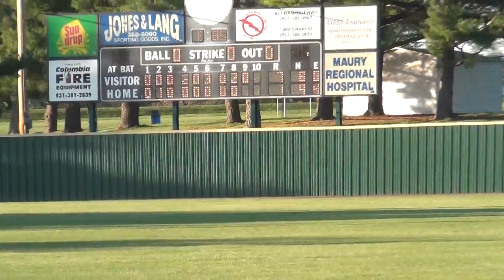Cleveland State CC (7) – Columbia State CC (2) 4/15/16, Game 1, Top 9th Inning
Cleveland State CC 7 – Columbia State CC 2

Top 9th Inning, At Bats
 Devin Gardner – F9 (1)
 Sean McDermott – 2B
 Billy Brand – BB
 Austin Phillips – F8 (2)
 Hagen Wilkey – 1B
 Blake Thomas – F9 (3)

Pitching
SP – Drew Korzybski (W, 7-2)  CG, 9.0 IP, 10 H, 2 R, ER, 2 BB, 3 K

Hitting
Jordan Ransom (LF)  0-5, 2 K
Devin Gardner (CF)  1-5, R
Sean McDermott (1B)  4-4, 2B, 2 HR, 2 R, 3 RBI, BB, SB
Billy Brand (3B)   1-4, R, BB, 3 K
Austin Phillips (DH)  0-3, 2 R, BB
Hagen Wilkey (RF)  2-4, HR, R, 2 RBI
Blake Thomas (SS)  0-3, 2 BB
Brett Browning (2B)  0-2, Sac